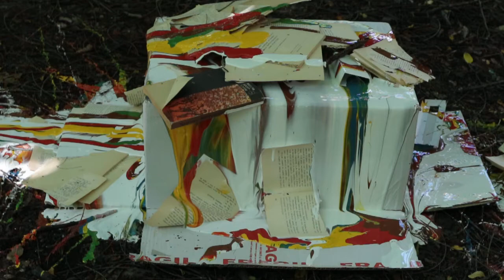David Albulescu - Paint Theatre